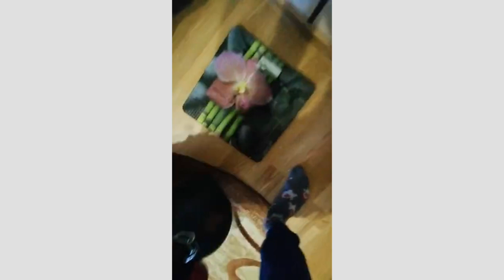God of One Arm Pull Up - Andrey Aleksandrov | Workout Motivation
Pull up on one arm the best in the world. Watch this video! It's incredible skill.